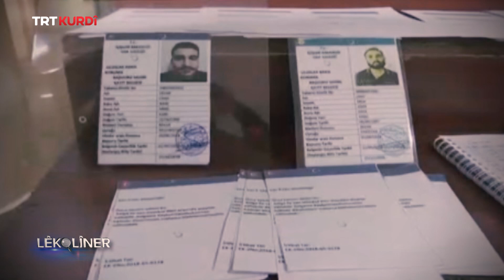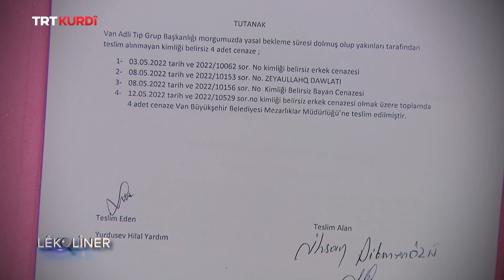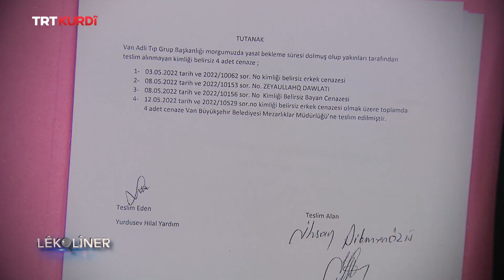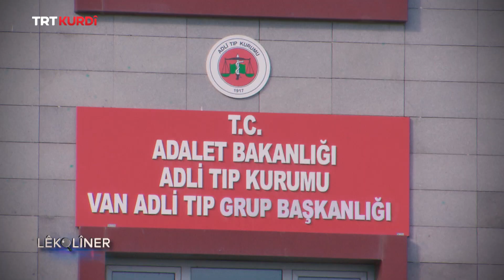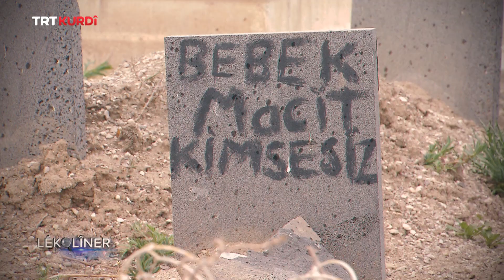Lêkolîner - Beşa 9.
(Araştırmacı 9.bölüm)